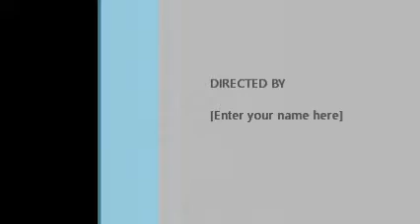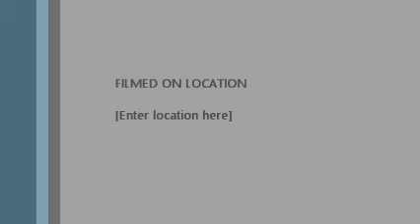FORE THE RAPPER Bag A Day Official Music Video For the hood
Bag a day is real shit wind you need it just Rap what i see and go threw every day on the street's in my hood in the VILLE 870